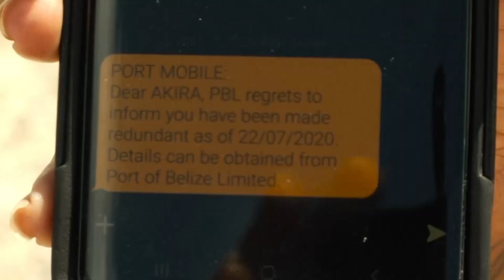Port of Belize employee says termination an attack on their livelihood and their union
Thirty-six men and women have joined the unemployment line in the name of Covid-19 and austerity measures.  The challenges have been real for many of the men, women, and children who have been forced to adapt to a new way of life.  Of the three dozen persons fired from the Port of Belize yesterday, was a security officer, Akira Noralez.